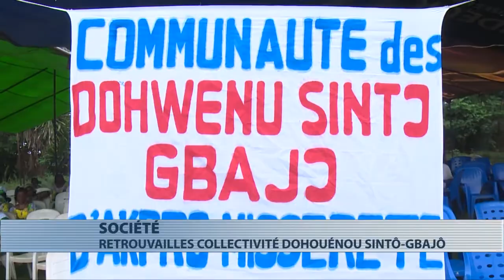Société : retrouvailles collectivité Dohouénou Sintô-Gbajo